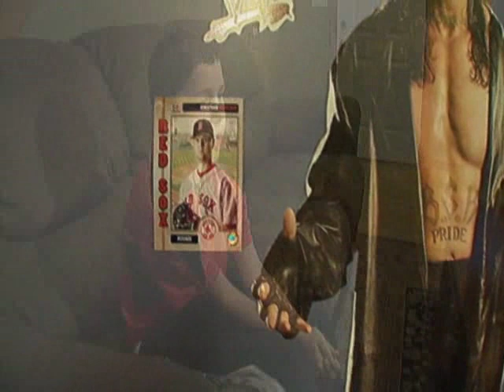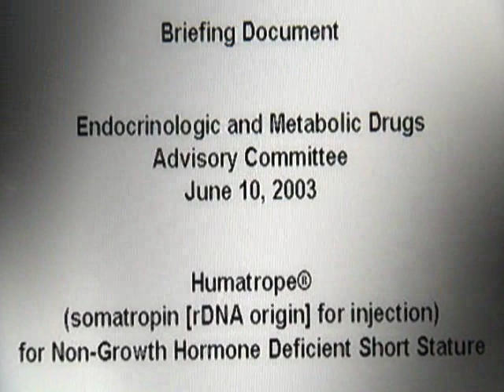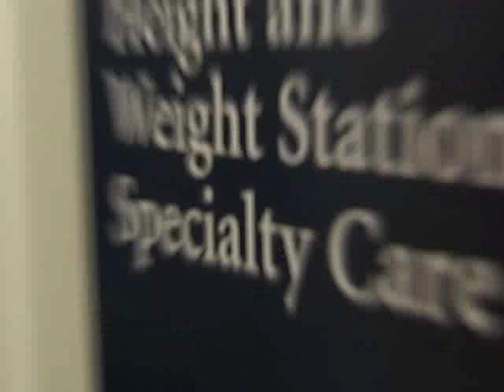Helping short children grow with a human growth hormone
FOX 25 Boston News - Over the last few years, Jake has spent many days in Childrens hospital, undergoing two separate surgeries to remove cysts on his brain, I was having headaches that came back again, and I had eye surgery on both eyes, Jake says.

One side effect of those surgeries, short stature. After a lot of visits with endocrinologists, they said last year that he is not growing as he should, his weight was increasing accordingly but not his height, says Jakes mom Lorene Begley. So this past March, doctors recommended that Jake take a daily injection of human growth hormone, every night at 9:00pm for the next three years.